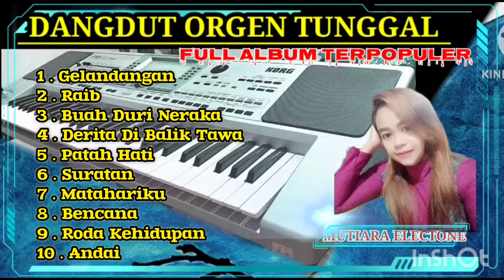DANGDUT ORGEN TUNGGAL ~2024~LAGU DANGDUT LAWAS TERBAIK ENAK BANGET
dangdut orgen tunggal full album terpopuler.
vokalis: Nunung
cover Orgen Tunggal: MUTIARA ELECTONE

1 . Gelandangan
2 . Raib
3 . Buah Duri Neraka
4 . Derita Di Balik Tawa
5 . Patah Hati
6 . Suratan
7 . Matahariku
8 . Bencana
9 . Roda Kehidupan
10 . Andai